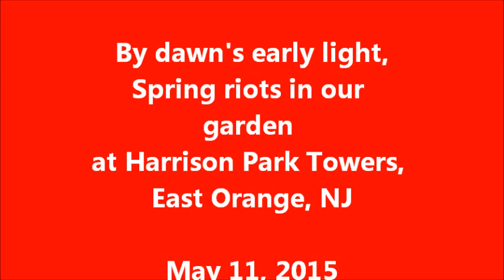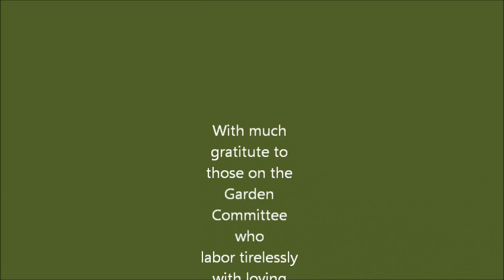By Dawn's Early Light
Enjoy a two-minute stroll in the quiet of our garden at 6:30 in the morning.